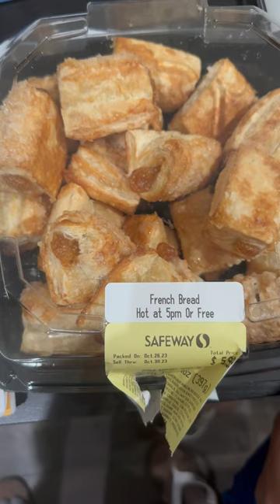Ep. 0458 I French Bread I